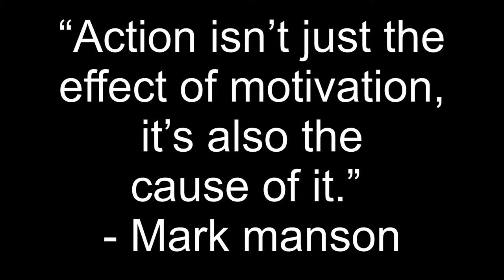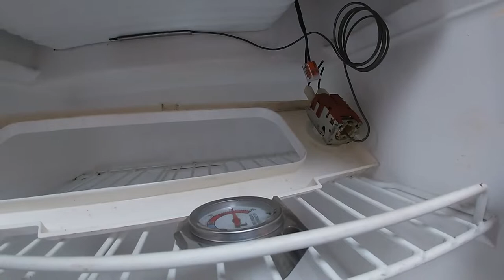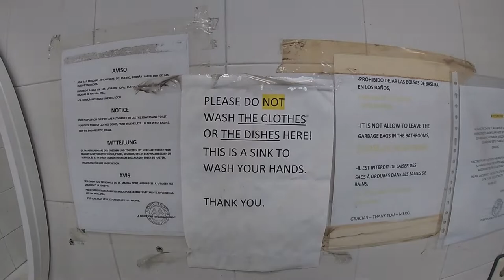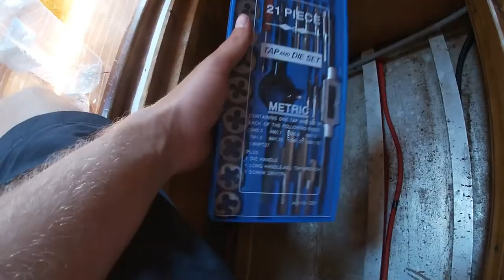We drill holes in the boat for new anodes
You only live once, and you don’t know how long you do, life is unpredictable. That is why we should all go after our dreams now, not wait till “The time is right”. My dream is to build a self-sustainable sailboat that can take me all over the globe! Follow me as I sail my new aluminium sailboat from the mediterranean sea back to Norway, where I will tear the inside apart and build my dream home!